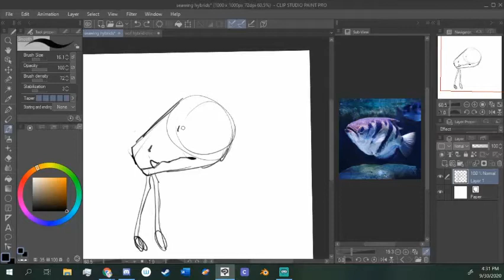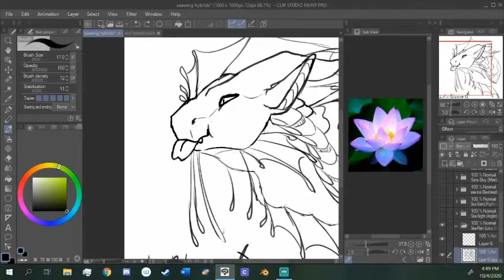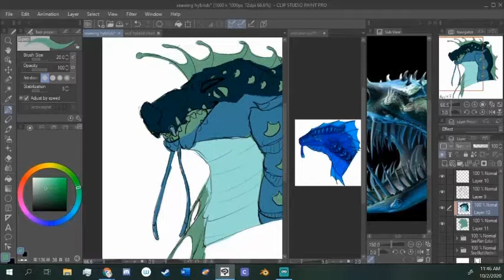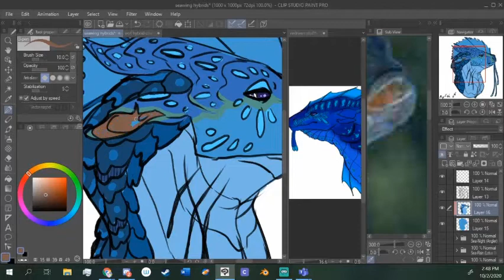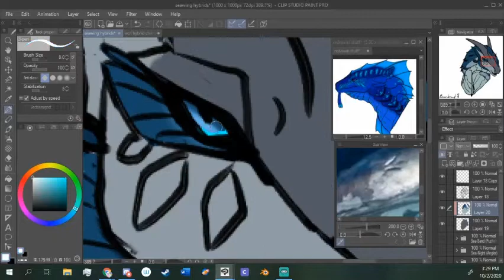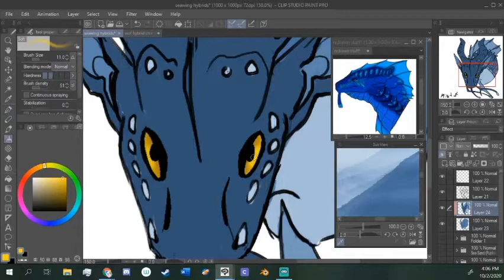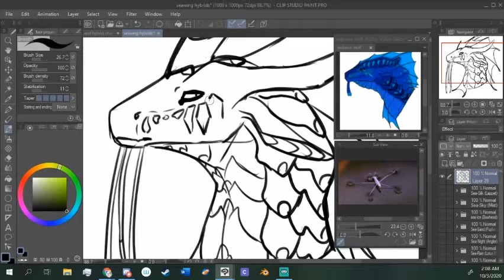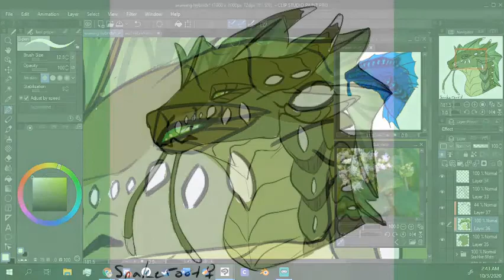Speedpaint All Wings of Fire Dragons Part 3 Seawings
The next part is coming out a lot sooner than expected, I just need to finish a bit of the editing and it should be uploaded by Friday.

Adoption Statuses:
All adoptions for these designs closed December 2020. They have all been kept by me or sold to other people. Please do not contact anyone who has a design you wanted.

0:00 Archerfish (Sea/Mud)
2:36 Lotus Blossom (Sea/Rain)
5:26 Angler (Sea/Night)
8:29 Pupfish (Sea/Sand)
11:33 Bowhead (Sea/Ice)
15:19 Mist (Sea/Sky)
18:55 Lappet (Sea/Silk)
20:45 Water Strider (Sea/Hive)
23:21 Snakeroot (Sea/Leaf)